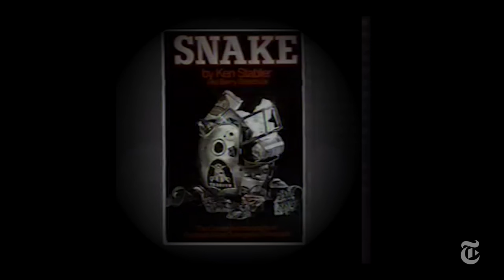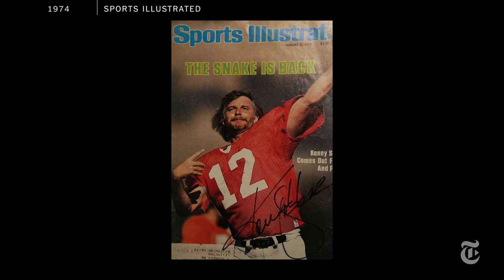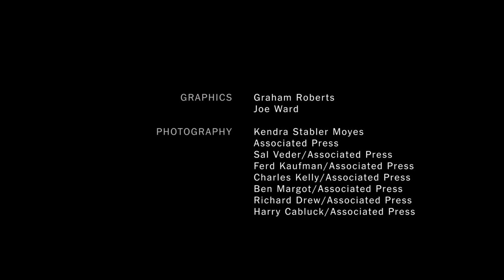Ken Stabler and Brain Disease C.T.E. | The New York Times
The family of Ken Stabler, the former Raiders quarterback who died in July at age 69, speaks about his life and the effects of C.T.E., which was diagnosed posthumously.

Produced by: MARGARET CHEATHAM WILLIAMS